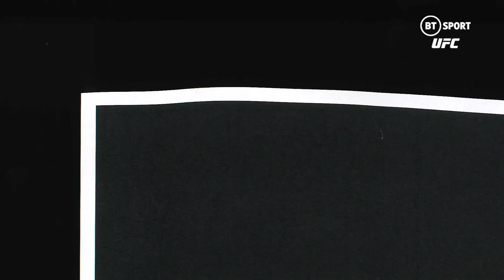Most underrated division in UFC? Dan Hardy's History of the Strawweight Division | Open Mat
Carla Esparza was the first champion of the UFC's strawweight division, but not for long. Joanna came in and ruled the 115lb division for nearly three years before Rose Namajunas defeated her twice, only to be knocked out by Jessica Andrade's slam. The came along the current champ, Weili Zhang, who defeated Andrade to become China's first UFC champion and earned her first title defence in one of the greatest fights in history against Joanna.

Dan Hardy, Nick Peet and Adam Catterall break down the history of the division and its importance to the UFC going forward...